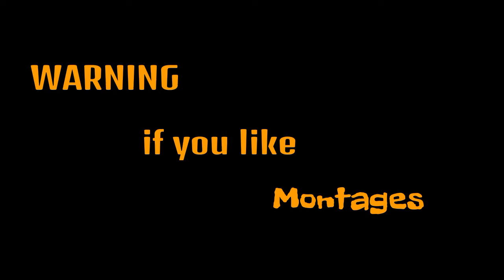Cod AW montage 2#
If you want me to make more please like